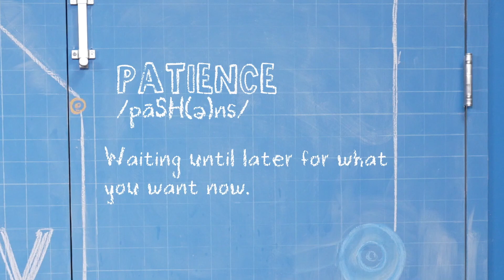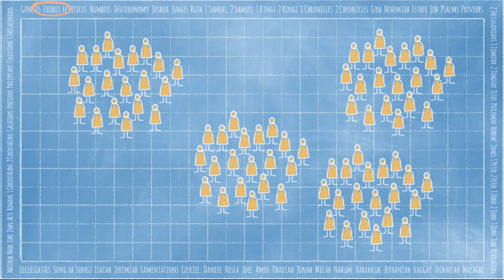Journey Kids, April 21 , 2024 - Elementary